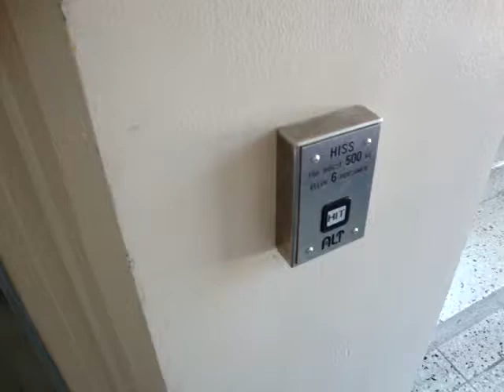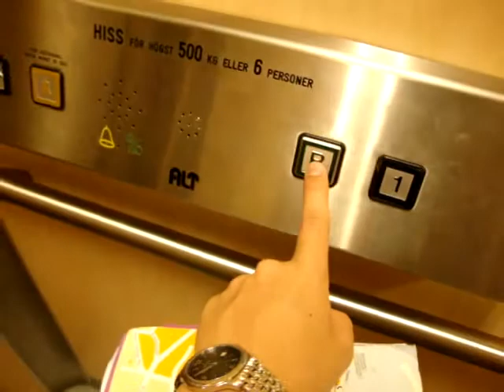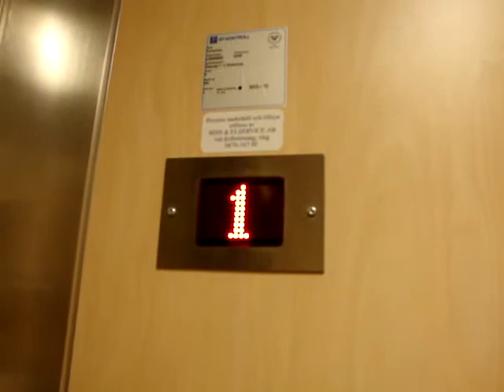ALT Roped Hydraulic elevator/lift at Österväg 7-9 in Visby, Gotland, Sweden (Retake)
Location: Österväg 7-9, Visby, Gotland, Sweden
Building: Coop Forum
Brand: ALT
Type: Roped Hydraulic
Year installed: 2007
Floors served: 2 (*B*, 1)